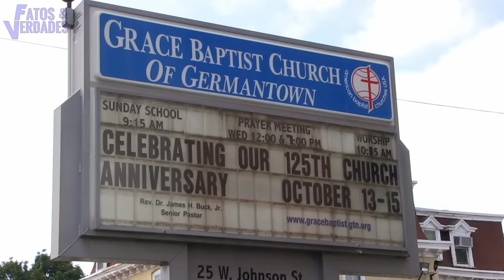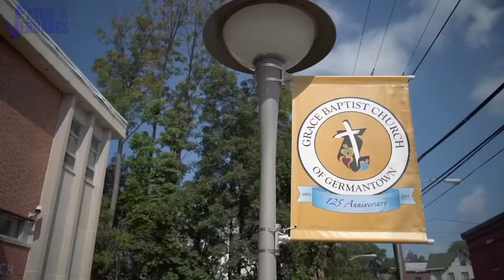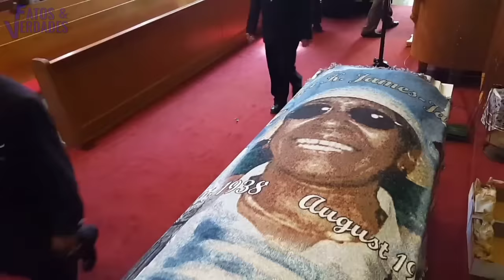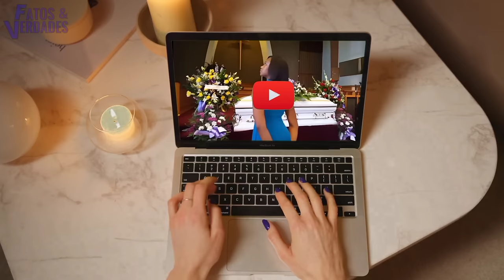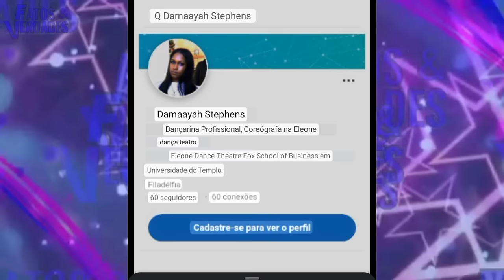QUEM É A GAROTA QUE DANÇOU NA IGREJA E CHOCOU OS EVANGÉLICOS?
Um vídeo publicado pelo Fatos e Verdades em Fevereiro de 2023 ganhou repercussão na internet por tratar sobre um assunto de "Danças nas igrejas". No vídeo mostra danças (feito principalmente por mulheres) não muito comum de se ver acontecer dentro de uma igreja. O momento da garota de vestido azul é o que mais chamou  a atenção no vídeo por ela usar seu traje inapropriado para o local e fazer sua dança carregada de passes sensua|s. A dança que aconteceu dentro de uma igreja Americana deu o que falar no mundo gospel. E apenas ficou uma pergunta sem resposta: Quem era a jovem?
Neste vídeo o Fatos e Verdades revela quem é ela, de onde é porque dançou na igreja.
Um vídeo curiosamente revelador!

Faça parte do Clube da Verdade:
Seja membro deste canal e ganhe benefícios: